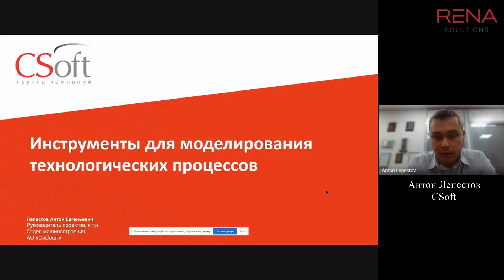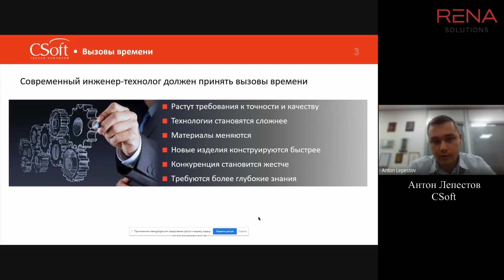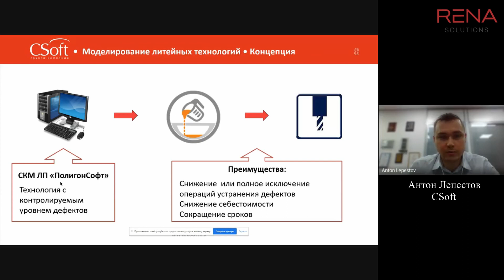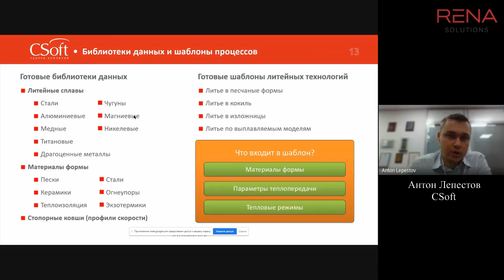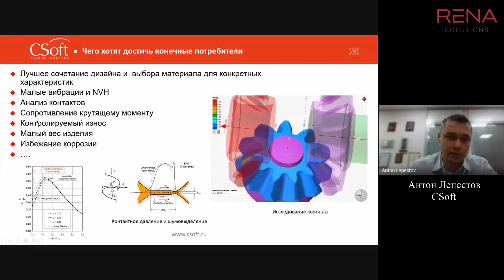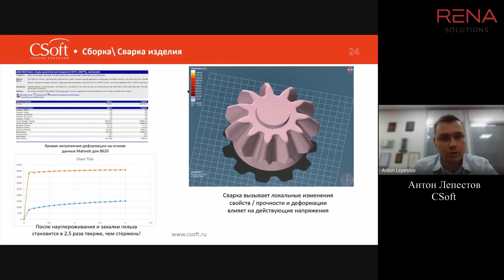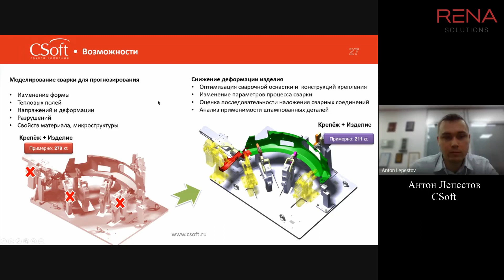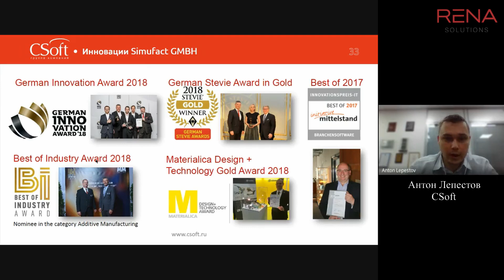Антон Лепестов (CSoft) - Инструменты для моделирования технологических процессов.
Антон Лепестов из CSoft - Инструменты для моделирования технологических процессов.
Выступление на конференции "Развитие производственных систем в автопроме", организованной компанией RENA Solutions в г. Тольятти, Технопарк "Жигулевская долина", Март 2021г.
Anton Lepestov from CSoft - Tools for technological process modeling.
Speech at the conference organized by RENA Solutions LLC "Development of production systems in the automotive industry". Togliatti, Technopark "Zhigulevskaya Valley", March 2021.